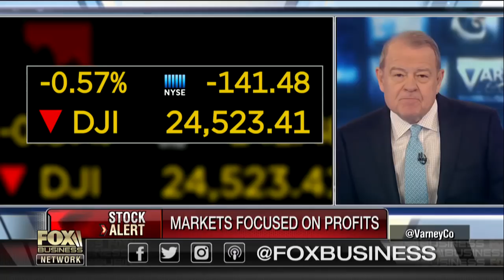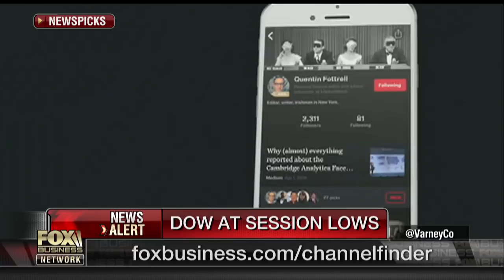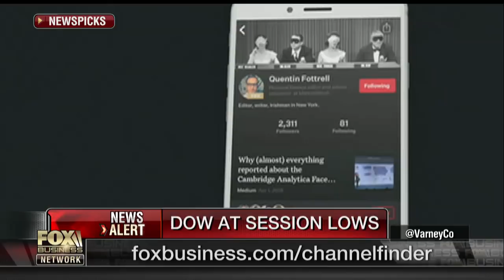New social network bills itself as the anti-Facebook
NewsPicks CEO Ian Myers on the social network's business model.